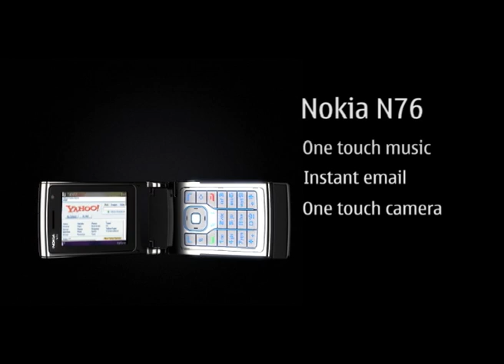Abhinav Bajpai Nokia N76 Ad 30 Sec Ex-student of AAFT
Final approved add version that is on air of the brand NOKIA for its model N76 made  by Abhinav Bajpai Ex student of AAFT